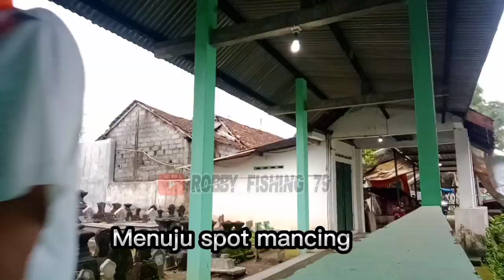Alhamdulilah ada rejeki kucingku gak jadi kelaparan nih‼️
Di video kali ini saya mancing ikan wader kepek di spot baru
Alhamdulilah lumayan buat kadih makam kucing